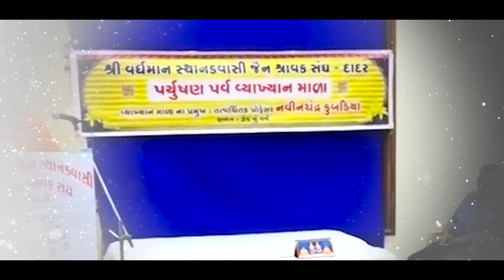પૈસાની લાલચ તમને મારી નાખશે. દિલ ખુશ કરે એવી સ્પીચ ~ Gyanvatsal Swami Best Speech